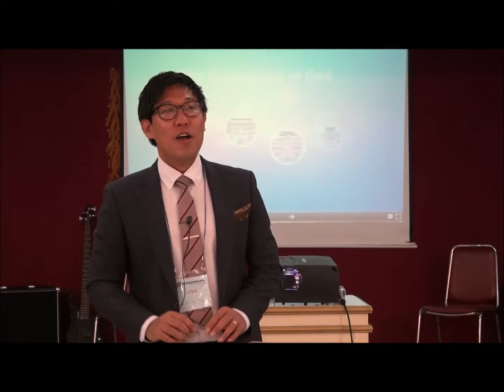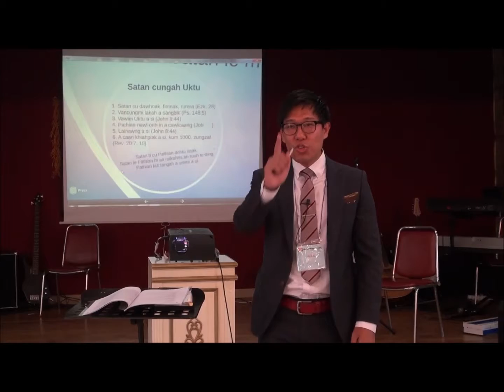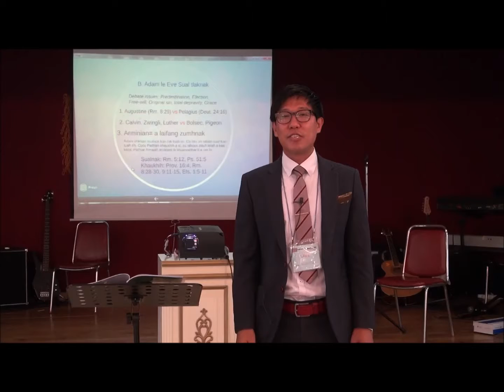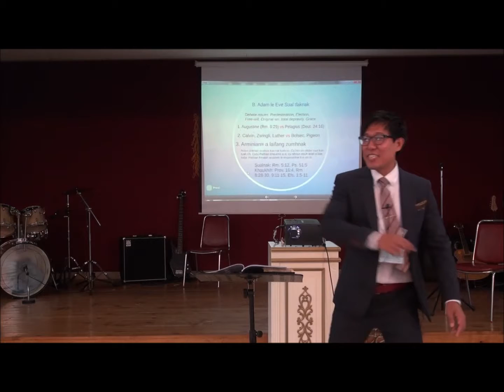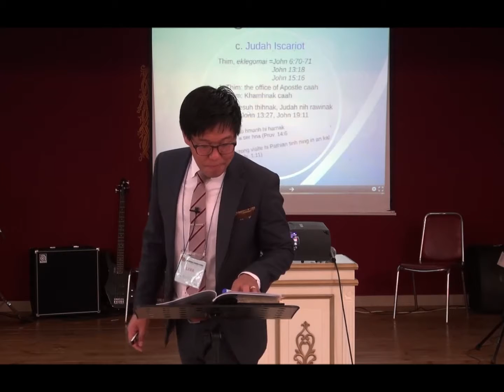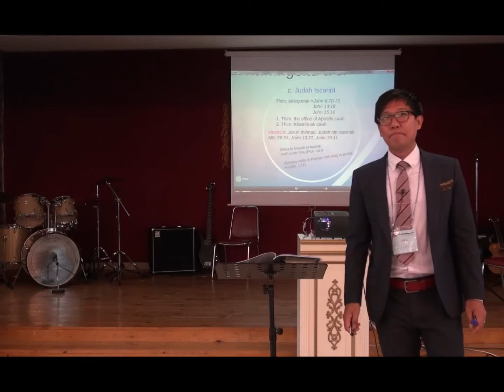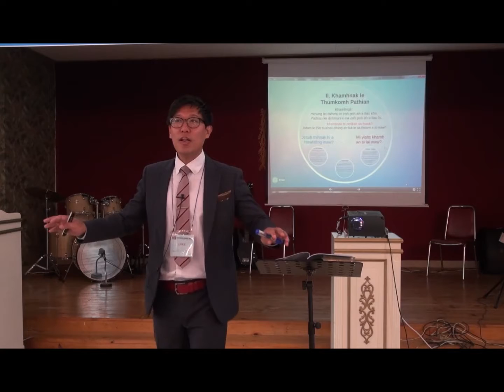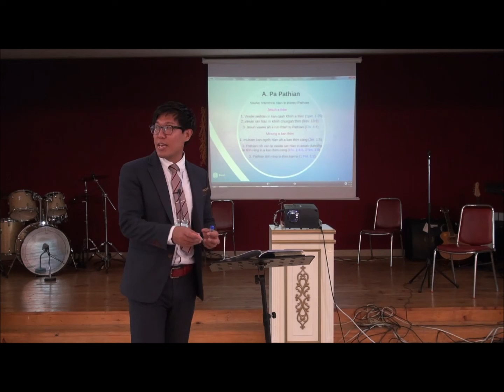Zeizong Vialte Uktu Pathian Sinak (Part 1 ) :: Rev. Tan Ceu Thang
2016 Zing (September) 16 Bible Conference